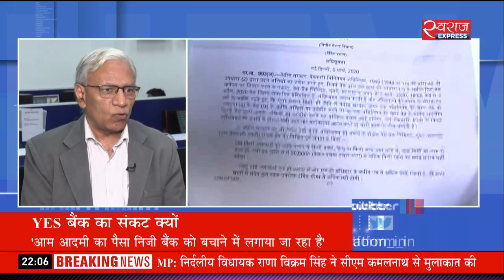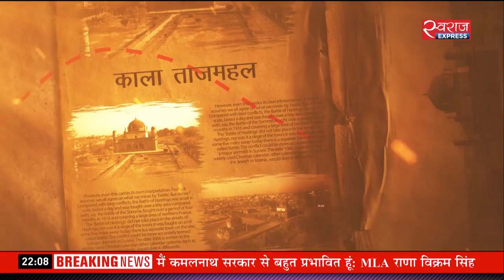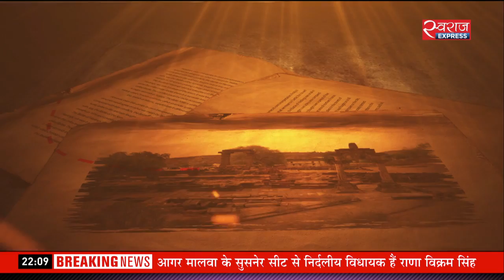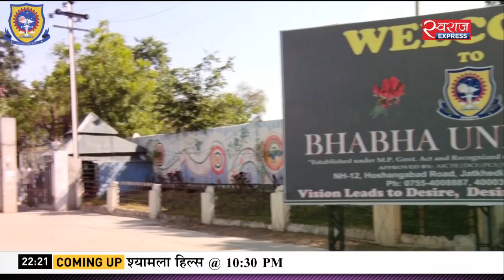Bulletin@10PM(06-March-2020): YES बैंक संकट...ग्राहकों में आक्रोश